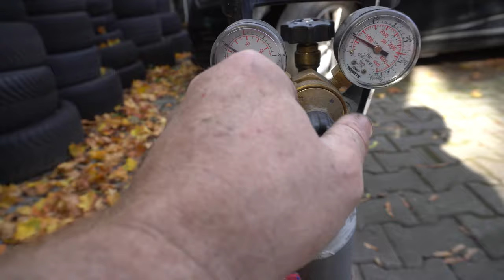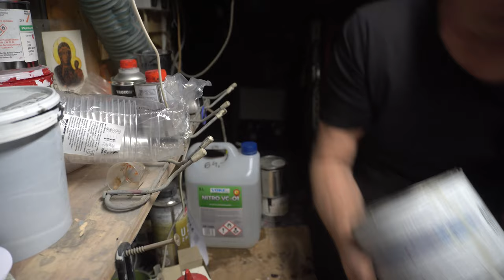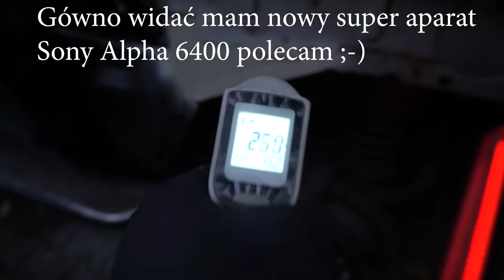Blacharka spawanie Land Rover Discovery 4x4 OFF ROAD naprawa samochodu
W tym odcinku opowiem Ci historię o samochodzie i żonie co żyć chce
Polecane Filmy